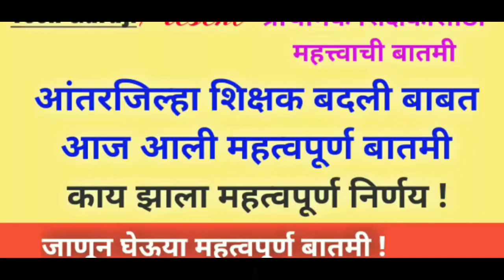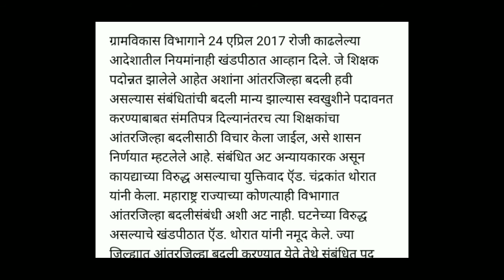आंतरजिल्हा शिक्षक बदली बाबत आज आली महत्वपूर्ण बातमी ! झाला महत्वपूर्ण निर्णय